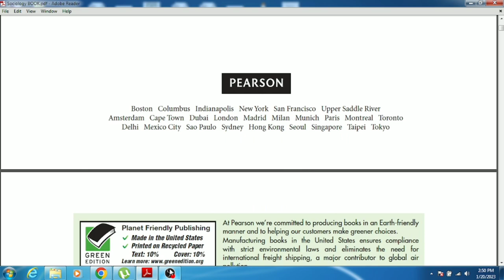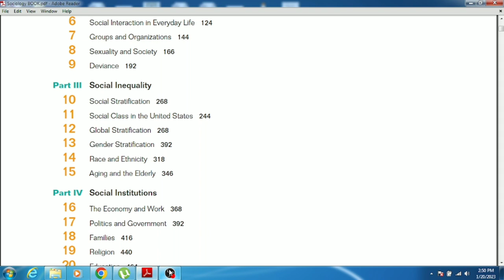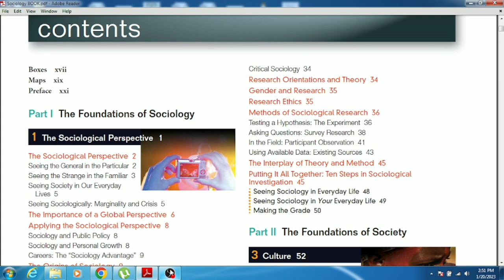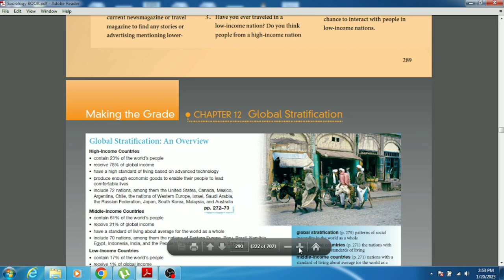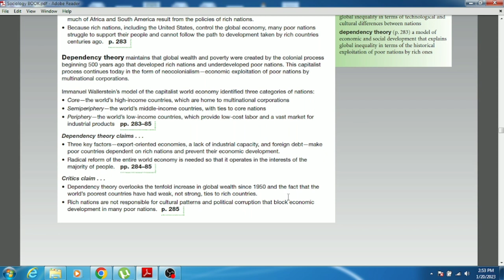John J Macionis|sociology|books|amazon| Introduction to sociology|sociologierr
in this lecture we will discuss about the sociology book written by John J Macionis. this lecture will completely tell you about all the content of this book for sociology.
17th edition
john j macionis
sociology book review
sociology best book review
sociology books
# amazon book club
introduction to sociology
sociology subject
social sciences
behavioral sciences
sociological thinkers
sociology syllabus css
sociology syllabus ppsc
sociology syllabus upsc
sociology syllabus BA
sociology syllabus masters
sociology syllabus intermediate